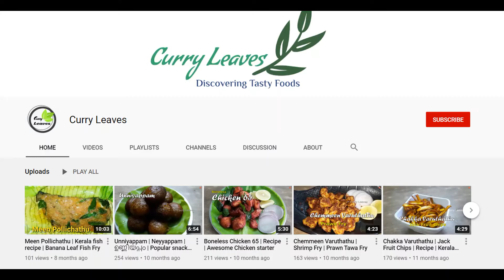Ira Thokku |இறால் தொக்கு | Prawn (Shrimp) Thokku| South Indian Style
Ira(l) Thokku is a famous south indian sea food. Ira is a tamil name for Shrimp (Prawn)
Try this beautiful recipe and taste it with hot rice / Dosa / Roti

Share your feedback as comments.